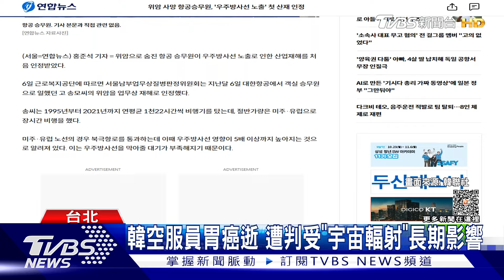韓空服員胃癌逝 遭判受「宇宙輻射」長期影響｜TVBS新聞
本則新聞0:38-0:46CG畫面有誤，應為「輻射」，特此更正。

外媒報導，南韓一名在大韓航空服務26年的空服員，2021年時因為罹患胃癌病逝，年僅53歲，而近期南韓勤勞福祉公團更判定，這名空服員是因為長時間暴露在「宇宙輻射」，才會罹癌病逝，屬於職業傷害，是南韓國內首起，被判定因為宇宙輻射所引起的胃癌職災案例。